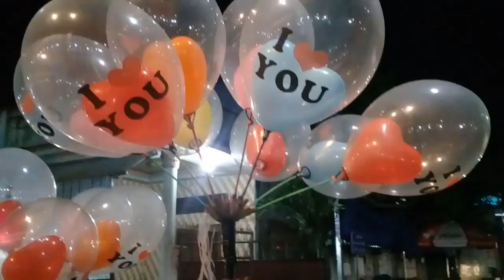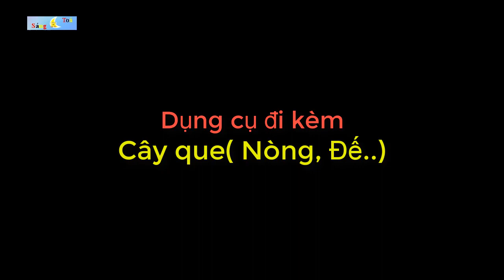Hướng Dẫn Bơm Bóng Lồng Tim Trong quả Bóng/ Sáng Tỏa- Đồ Chơi